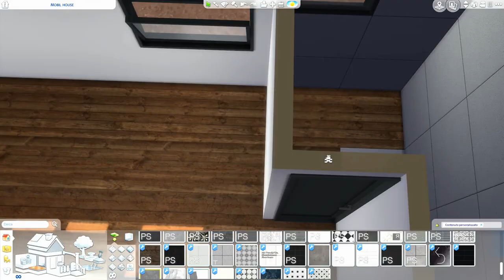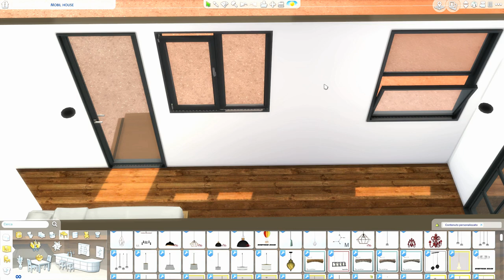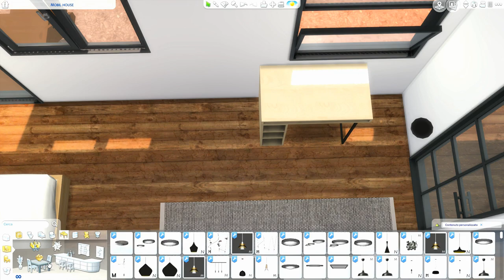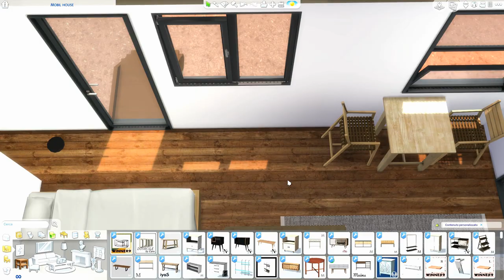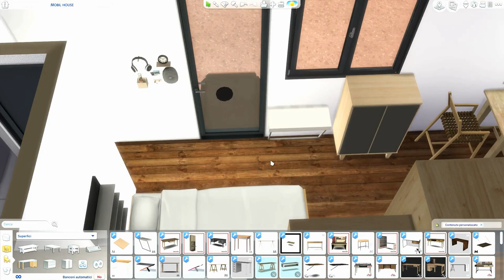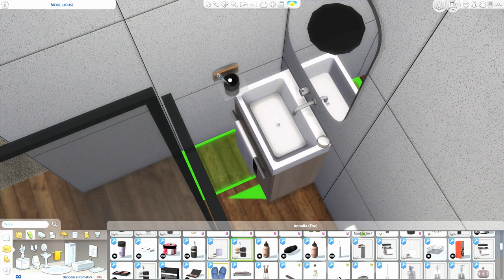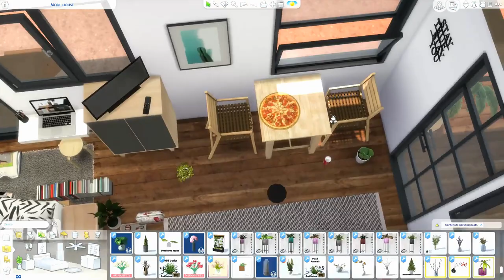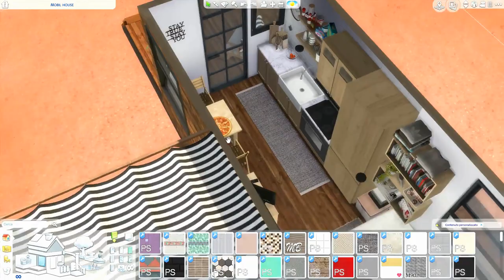The Sims 4 | Mobil House | Speed Build + Download Link